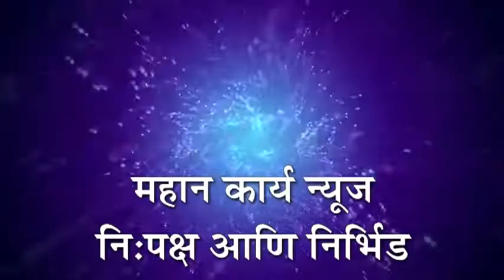निपाणी परिसरात आषाढी एकादशी यात्रा उत्साहात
निपाणी - निपाणी परिसरात आषाढी एकादशी यात्रा उत्साहात